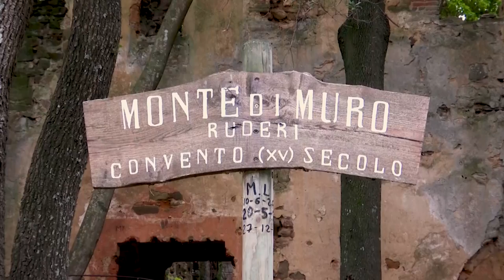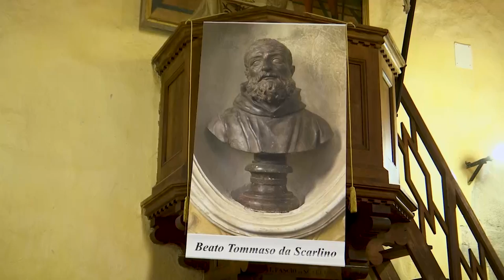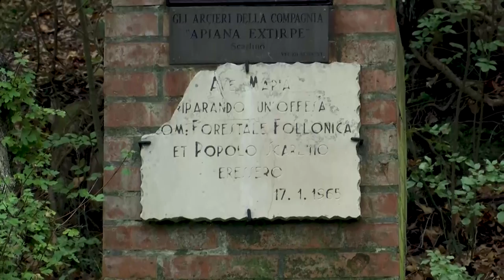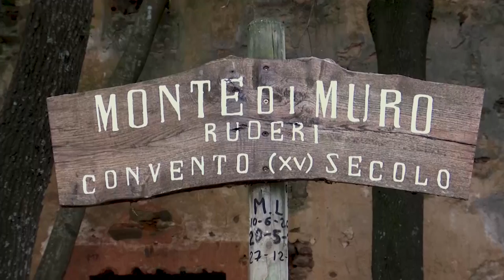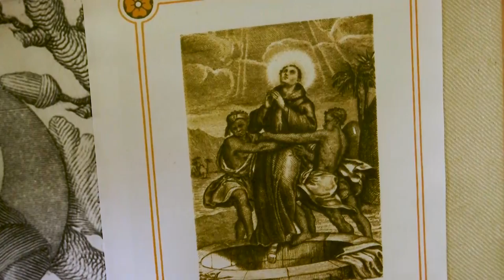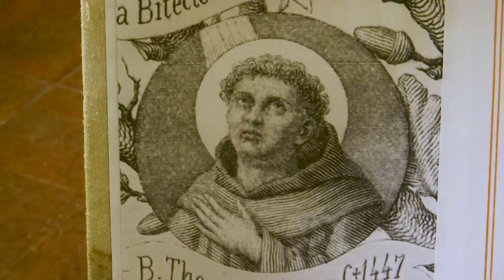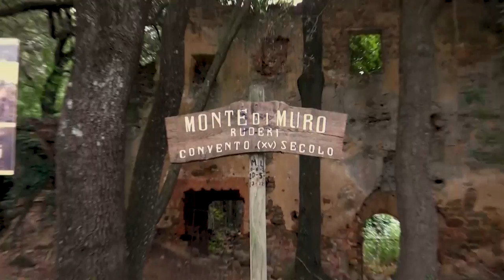dentro i nostri giorni - viaggio nell'ex convento di Monte di Muro. Puntata n. 90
Un viaggio indietro nei secoli, quello proposto nella puntata di Dentro i nostri giorni andata in onda il 1 novembre su Tv9 Telemaremma.

Si è parlato, infatti, dell'ex convento di Monte di Muro, nel territorio delle bandine di Scarlino, dove visse il beato Tommaso Bellacci da Firenze o da Scarlino